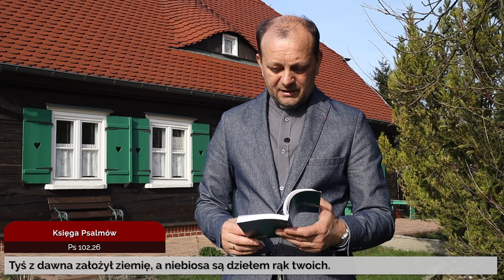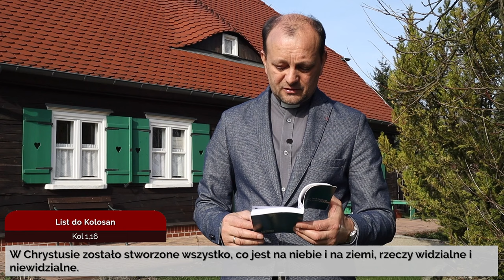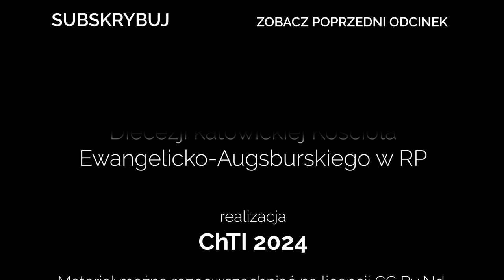Codziennik biblijny, Słowo na dzień 22 marca 2024 r.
Rozważanie biblijne na Słowo dnia:

Tyś z dawna założył ziemię, a niebiosa są dziełem rąk twoich.
Ps 102,26

W Chrystusie zostało stworzone wszystko, co jest na niebie i na ziemi, rzeczy widzialne i niewidzialne.
Kol 1,16
Codziennie o 7 rano spotkanie z Biblią.